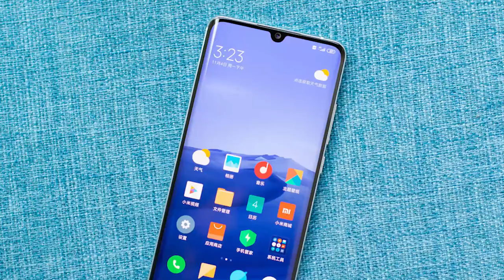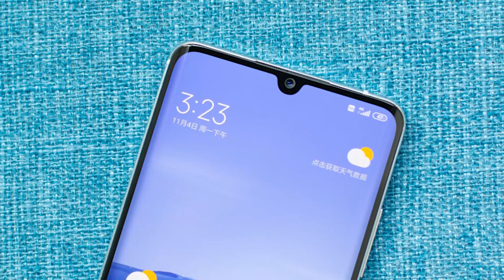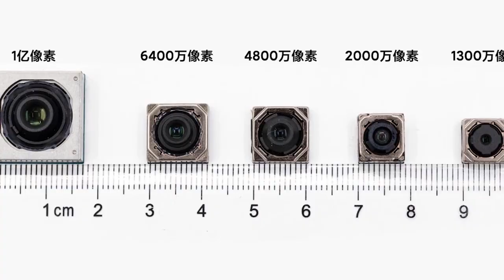Xiaomi CC9 pro ( Mi Note 10 ) Official Now with 108Mp camera ,Curve display !! 😱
Hello !!

Today in this video I am sharing specification of Mi Note 10 or Xiaomi CC9 pro

Thanks
PIYUSH
HFV Unbox

mi note 10,mi cc9 pro,xiaomi mi note 10,Xiaomi CC9 pro ( Mi Note 10 ) Official Now with 108Mp camera,Curve display !! 😱,cc9pro camera,xiaomi note 10,cc9 pro,xiaomi note 10 launch date in india